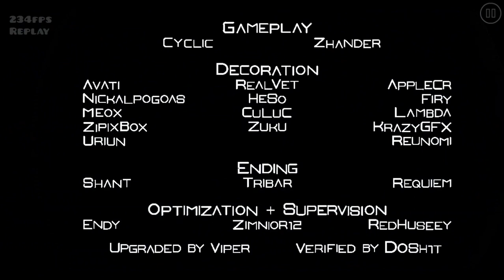[iCreate Automator Showcase] Cosmic Cyclone By: APTeamOfficial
Amazing Level!!!

ID: 76159410

Original Song: F777 - Hydra (ID: 725417)